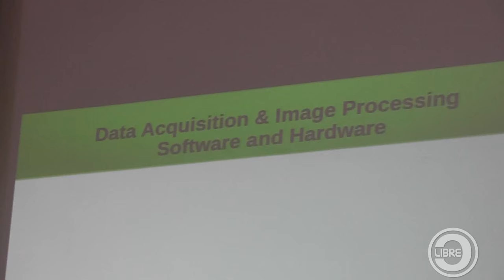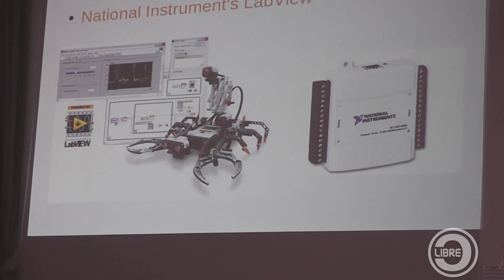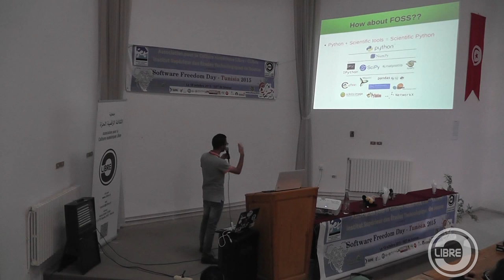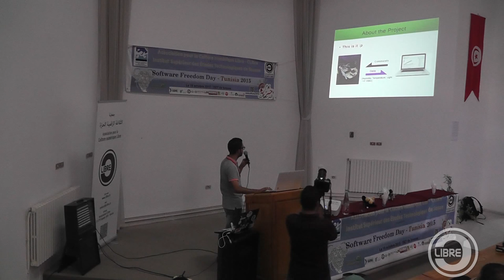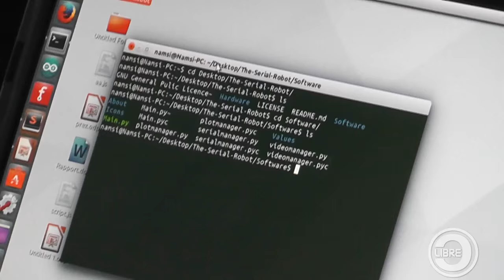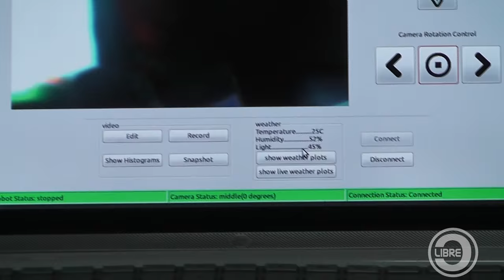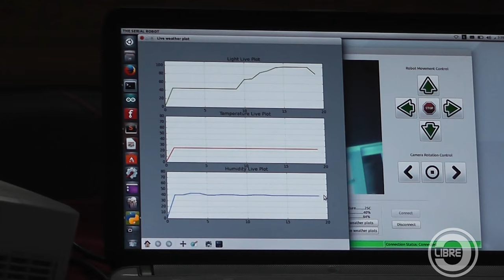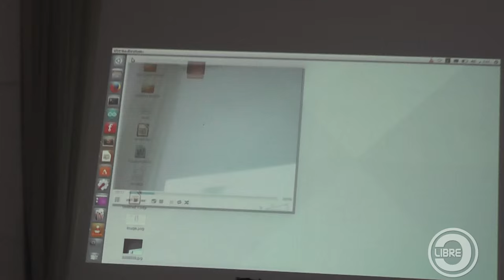Projet : The Serial Robot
Présentation de M. Hamza Boughraira lors du Software Freedom Day Tunisia 2015